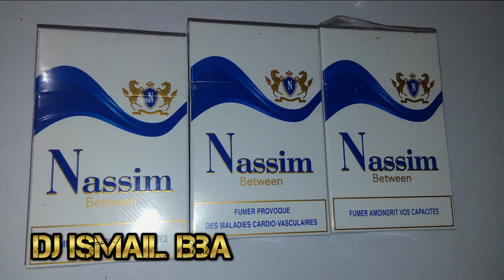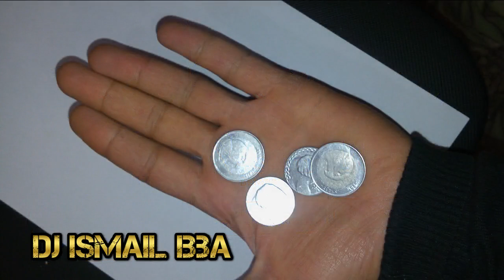Cheb Bello كلش كاين لترفيه ههههههه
//💃🏻Abonné Yawaslak Jadid TJR { ͡• ͜ʖ ͡•} et clic sur j aime Yewslkom Gheir JDid ♥
Cheb Bello 2017 - DAROLI LHADERA لامـــــور كـــاين Exclu BY Dj Ismail Bba

◄تابعنا على الفيس بوك:
Cheb Bello 2017 Kont 3akel | كنــت عاقــل وسبـــابي المحنـــا © Exclu RmX-Dj-Ismail-Bba
Cheb Bello 2017 Cheb Bello 2016
Meryoula Dance Way Way Live 2016 Meryoula Dance Way Way Cheb Bello 2017 RemiX Dj DaHoM Live 2017 HDMeryoula Dance Way Way Live 2017
Cheb Bello 2017 Meryoula Dance way way RemiX Dj DaHoM Cheb Djalil 2016 - Koulchi Wela en live Remix Dj DaHoM Meryoula Dance way way Live 2016 Cheb Bello 2017 RemiX Dj DaHoM ♥ Chikh Nano Avec Hichem Smati Succé 2016 ( Omri Mhalwes ) Remix by Dj dahoM Number one FeroM Morocco
♥Cheba Sabah 2016 El Barah Kona En couple ( Suit Welit Madamtah )NeW Album By yaSsiNe DaHoM ♥ Cheba Houda Cristal Avec Tipo 22 - WaLeft Cabaret 2016 NeW RemiX By Dj DaHoM ♥Cheb Wahid Avec Hichem Smati 2016 - [Sayi Gatli Game Over] -2-Remix Dj DaHoM ♥Cheb FETHI 2016 -Zahri M3a L'Machakil-© Remix Dj DaHoM ♥ Cheba sabah 2016 Howa kolchi Avec Amine La Colombe NeW Remix By Dj DaHoM ♥Cheba Souad Way Way Batte M3ah Lila Album 2016Cheba Wissem 2016 - Rani Tayha Mort © (Clip HD) RemiX Dj DaHoM
Chaba Nagwan Hbibi ybeGiiNI Dj dahom YàSsiNe fI KHTRe Rajàà Média‎‏ MI ♥cheb nadir 2017 maniche halab manich rkhise 2016 RemiX Dj DaHoM
dance way way 2015,
dance way way 2016 jdid,